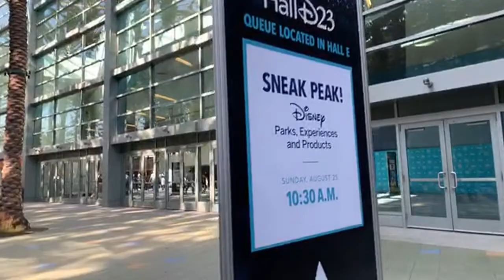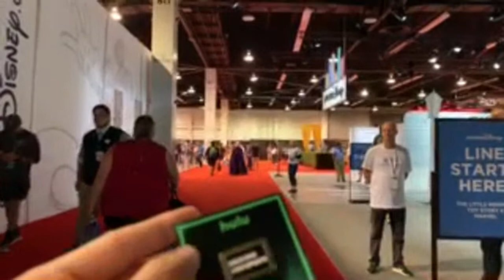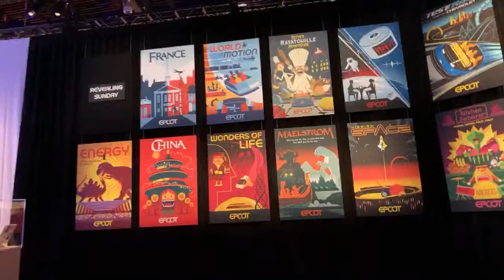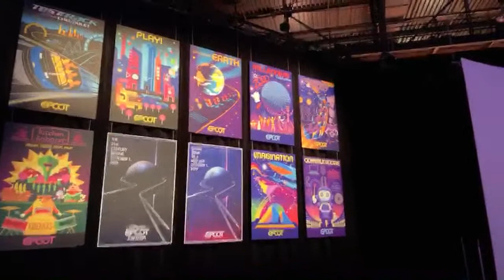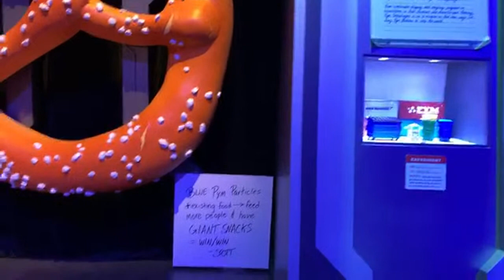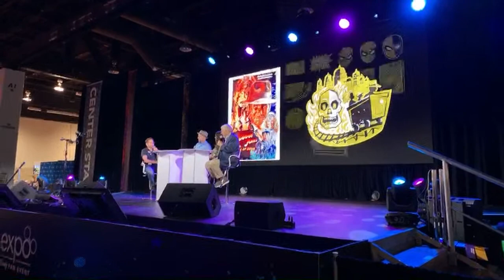LIVE - Final Day Walkthrough of D23 Expo 2019